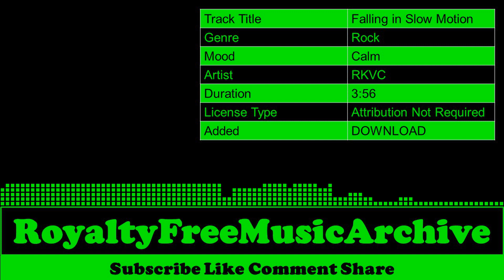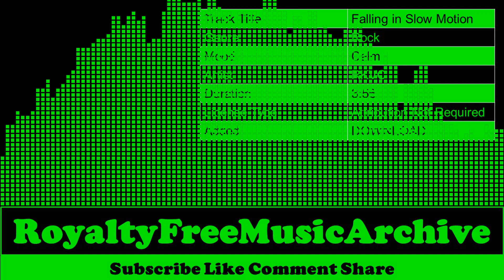Falling in Slow Motion - RKVC | Calm - Rock | Copyright Free Music | Royalty Free Music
🎵 Track Info   :

 Track Title  :  Falling in Slow Motion
 Genre        :  Rock
 Mood      :  Calm
 Artist      :  RKVC
 Duration  :  3:56
 License Type :  Attribution Not Required
 Added      :  DOWNLOAD